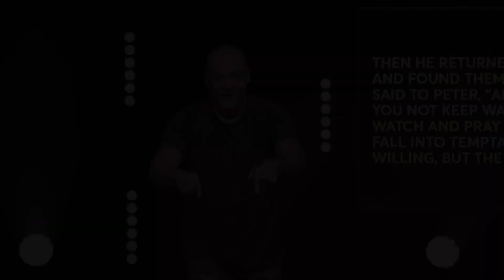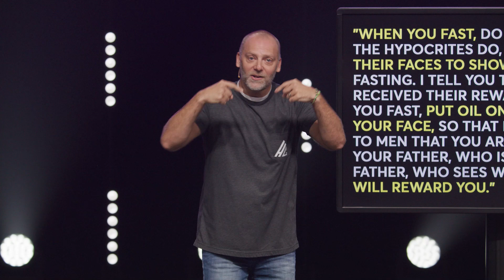Fasting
Fasting is a practice that can feel so archaic in our modern day but is actually very strategic. Fasting is one of the most relevant and necessary practices because it reminds us that we are not sustained by the world but by God alone. So, how is God inviting you to arrange and rearrange your life around the practice of fasting rather than our flesh or this world?